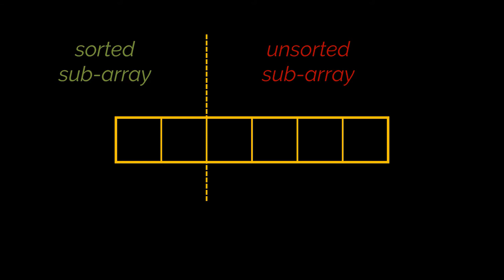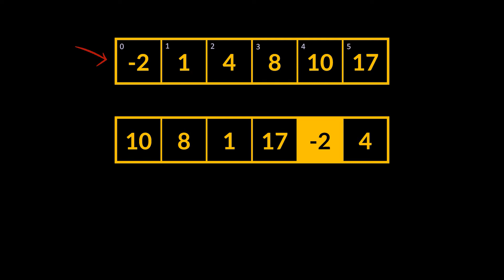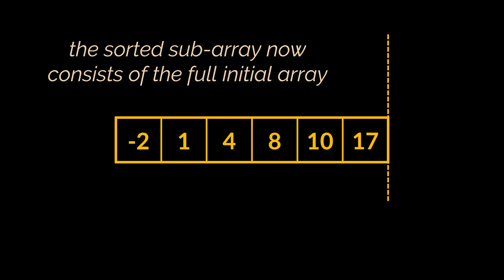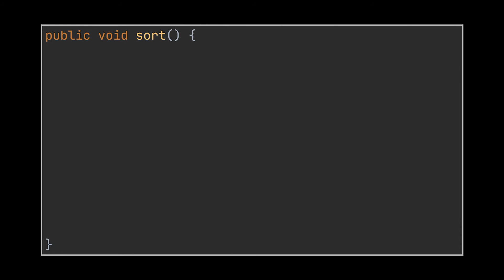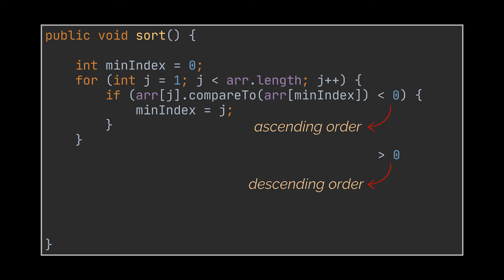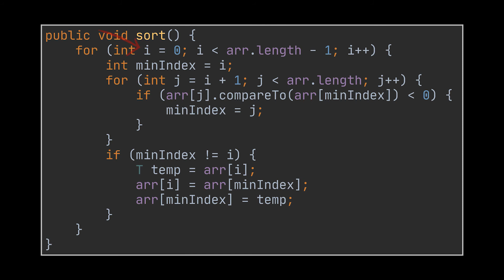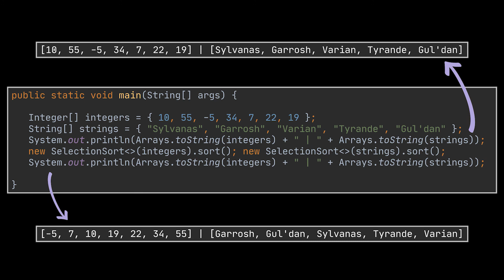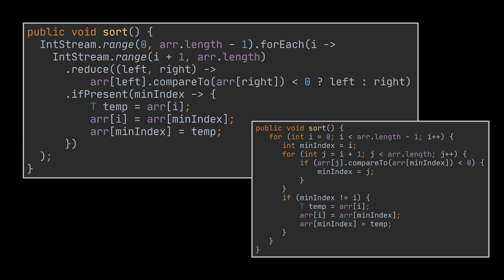Selection Sort Explained and Implemented with Examples in Java | Sorting Algorithms | Geekific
In the second video of our sorting algorithms series, we are going to tackle, explain and implement a new way of sorting. This technique goes by the Selection Sort algorithm.

Timestamps:
 00:00 Introduction
 00:55 Sorting an array using Selection Sort!
 03:45 Selection Sort Implementation
 07:35 Putting our Code to the Test
 08:26 Selection Sort and Streams
 09:57 Thanks for Watching!